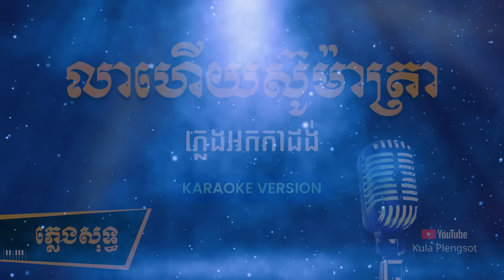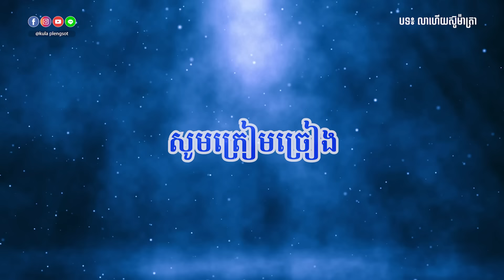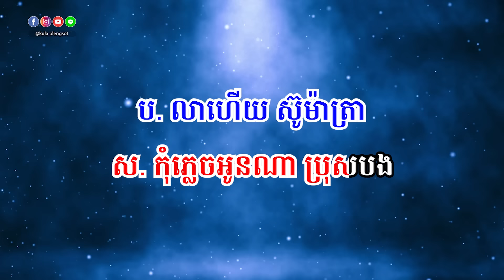លាហើយស៊ូម៉ាត្រា ភ្លេងសុទ្ធ | Lea Hery Suo Ma Tra - [By Kula]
🎬 បទ៖ លាហើយស៊ូម៉ាត្រា ភ្លេងសុទ្ធ
🎤 សំនៀងដើម៖ ស៊ីន ស៊ីសាមុត និង រស់ សេរីសុទ្ធា

សូមអរគុណ!!!

សម្រាប់បងប្អូនដែលចង់ស្តាប់បទចម្រៀងខូវើដែលបកស្រាយឡើងវិញដោយខ្ញុំបាទកូឡា សូមចូលទៅកាន់ឆាណែលខូវើរបស់ខ្ញុំតាមរយ:តំណរខាងក្រោម!!!

Team member:
• Music Creator: Kula
• Graphic Designer: Kimme Kiss
• Videos Editor: Chandara